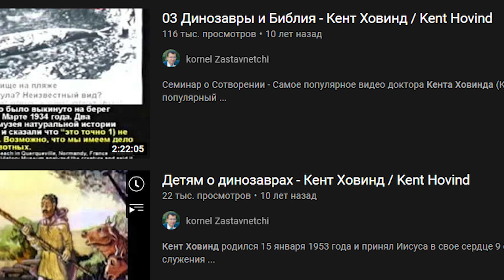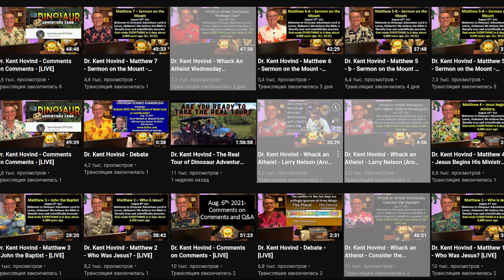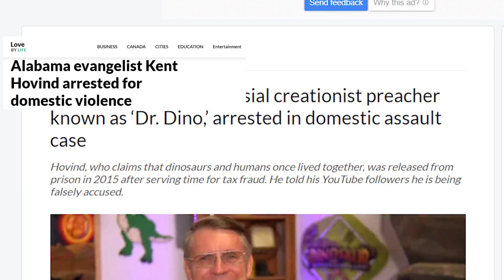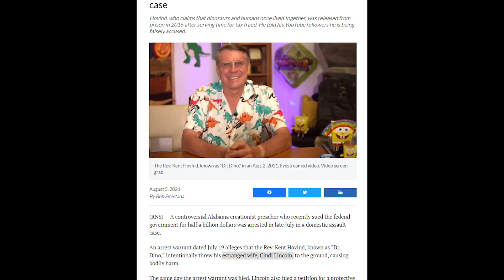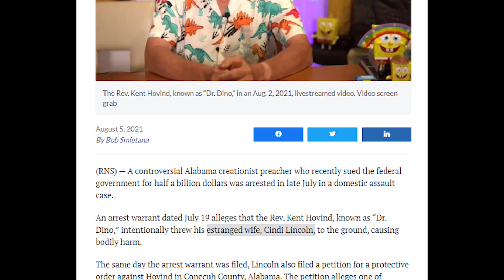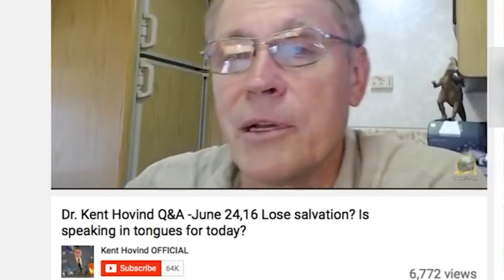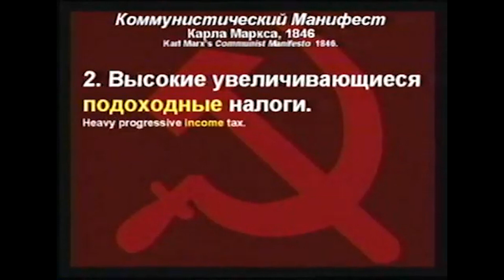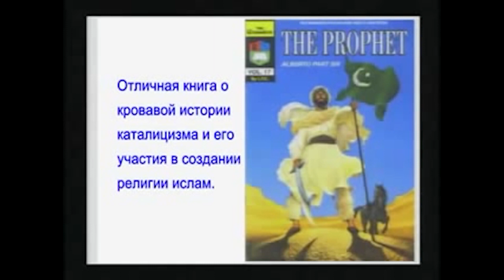Кент Ховинд: аморальный образ жизни, псевдонаука и искажение Христианства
Кент Ховинд - один из самых известных креационистов в русскоязычной среде. Он пользуется большим авторитетом и серьезным доверием. Но что известно о его личной жизни? Действительно ли его слова совпадают с его делами? На кого на самом деле рассчитаны его лекции? И насколько ему можно доверять изложение взглядов его оппонентов?

Спасибо Павлу Полищуку за проделанную работу и предоставленное видео!

00:00 Новый плейлист
00:41 Кент Ховинд - научный креационист
01:30 "Пнуть атеиста"
03:05 Замкнутый круг
04:14 "Соломенное чучело" (подмена тезиса)
05:15 Главный вопрос
05:50 Источники
06:30 Новости: Домашнее насилие
07:29 Бывшая жена?
08:28 Миссис Ховинд №1: Сохранить семью
09:57 Миссис Ховинд №2: Быстрые перемены
11:44 Миссис Ховинд №3: Будущая бывшая
12:31 Кент Ховинд и налоги
14:40 "Отнятие автоматов - это ужасно"
16:00 Смертная казнь
16:35 Странный набор
16:57 Домашнее задание: Католики и Ислам
18:01 Заключение

Друзья, поддержите наши ресурсы своими лайками, репостами и комментариями! Вместе мы сможем больше:

🎙️ НАШИ ПОДКАСТЫ 🎙️
Разумная Вера Подкаст🎙- уникальный для русскоязычной аудитории проект, на котором мировые эксперты по апологетике отвечают на самые лучшие аргументы и вопросы

🗄️ РЕСУРСЫ 🗄️
Сайт служения "Разумная Вера" (в списке языков вы можете найти материалы на русском)